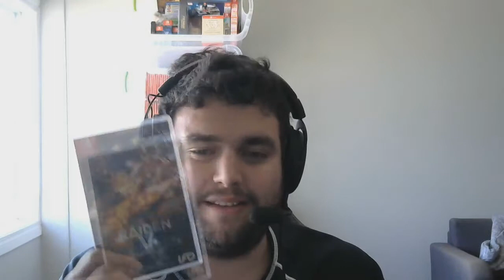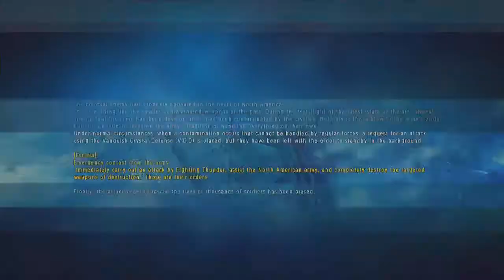Review - Raiden V Director's Cut - Nintendo Switch - PTBR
Mais um jogo FRENÉTICO! De bullet hell nervosa.